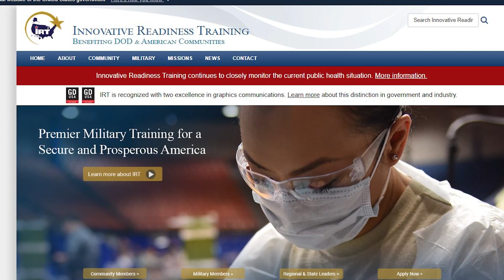Reclamation Current 4th Quarter 2023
What’s Current at Reclamation! The Bureau of Reclamation remained focused on its enduring priorities this quarter -- People, Partnerships and Investments! This new quarterly video showcase highlights projects across Reclamation and the dedication of our workforce.